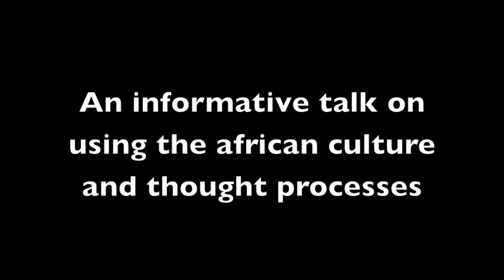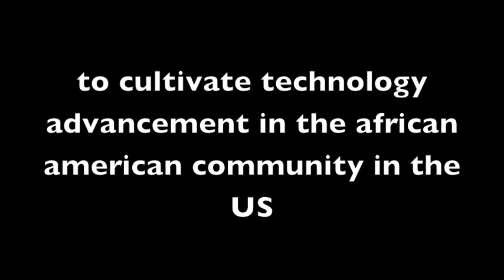Derick Pearson SXSW 2014 Panel Picker Submission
Derick Pearson SXSW 2014